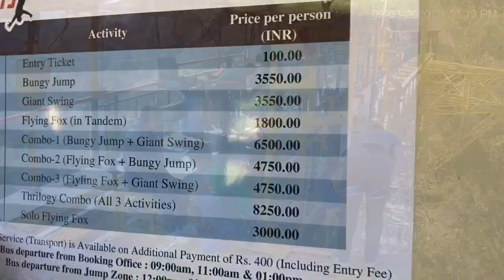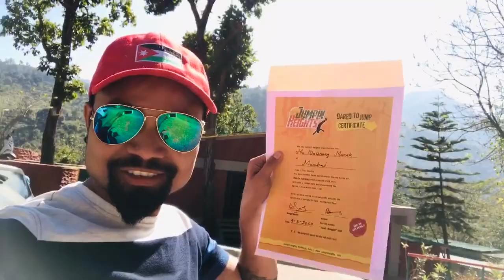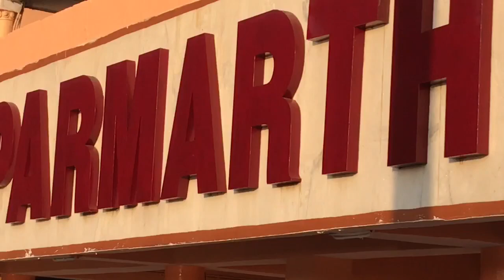Adventure Sports; Bungee Jumping and Zip Lining in Rishikesh.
Rishikesh is known for adventure vacations and I did the Bungee Jumping for the first time in life and Zip Lining which I’ve done before also. Rishikesh is also known as the Yoga Capital Of The World that many domestic and international tourists comes here everyday. It is a very beautiful town on the lap of The Himalayas and on the bank of Ganges river(sacred for Hindus). If you love adventure Rishikesh is a must visit and do lots of adventure sports.